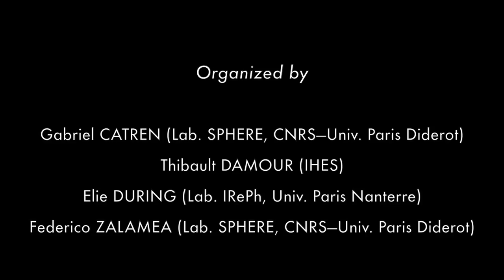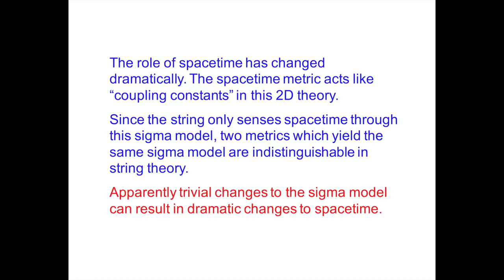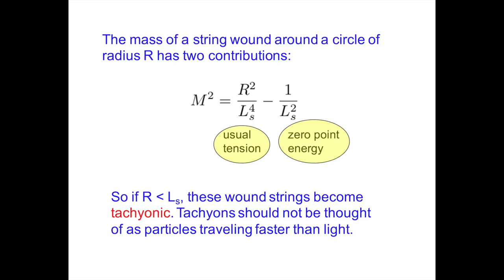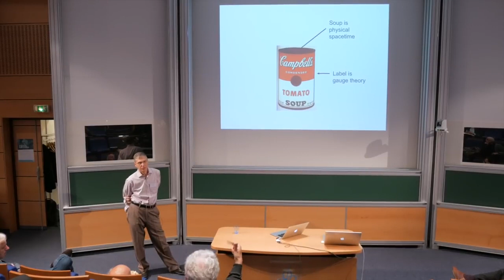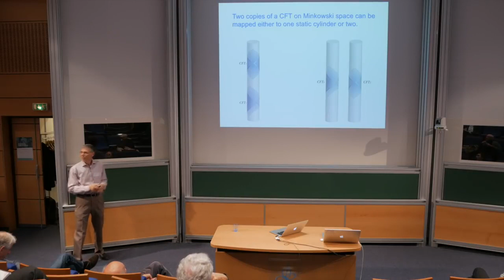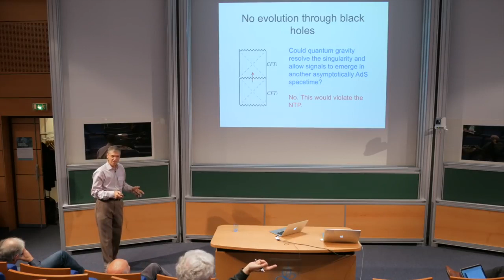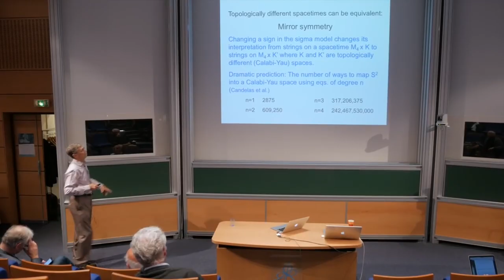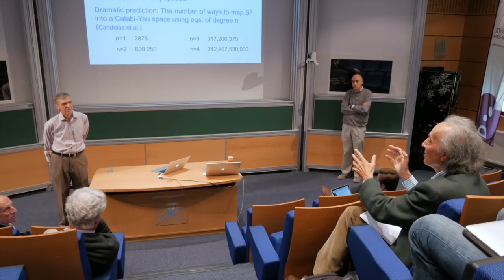Gary Horowitz, « Spacetime in String Theory »